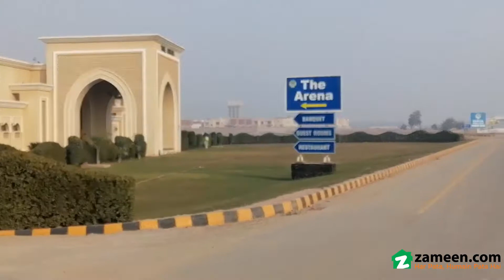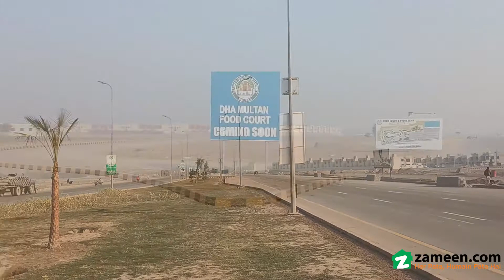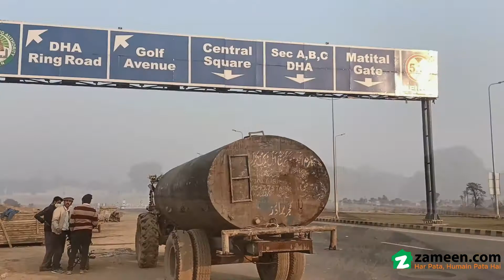1 KANAL RESIDENTIAL PLOT FOR SALE IN SECTOR R PHASE 1 DHA MULTAN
YAHYA ASSOCIATES offering
1 Kanal Residential Plot In Sector R Phase-1, DHA Multan
PARK FACING /65'FEET ROAD/
DIRECT ACCESS TO 300'MAIN BOULEVARD
POSSESSION SECTOR WAVEIR OF DEVELOPMENT CHARGES

More option Also Available In all sectors
We have a good inventory of plots in every category
Ideal location.
Reasonable Demand.

Interested Persons Welcome To Visit to Office.
For more information please contact.
Mention Zameen. com while calling.